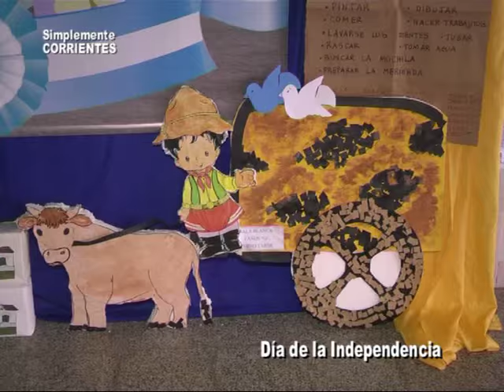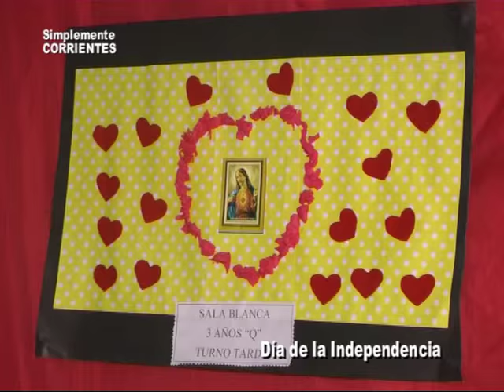Instituto Monseñor Roubineau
Desfile por el Día de la Independencia . . .